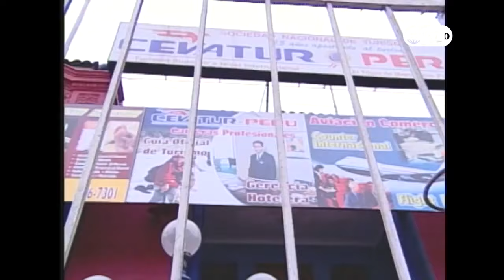Así es la vida - Cap 101 - 4/5